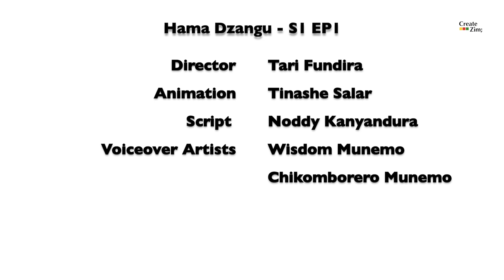Siblings are Snitches - Hama Dzangu - S01 EP01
Script - Noddy Kanyandura
Story Board and Backgrounds - Oscar Lwalwe
Director - Tari Fundira